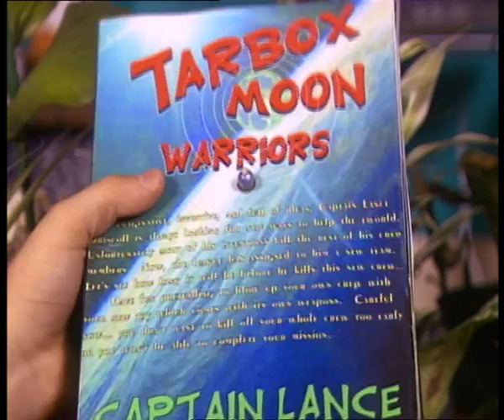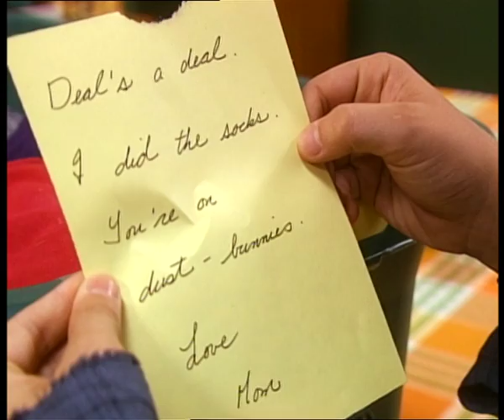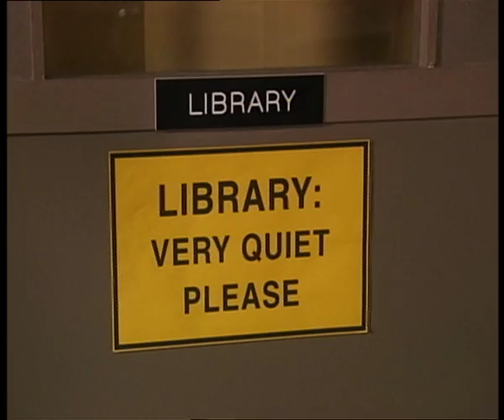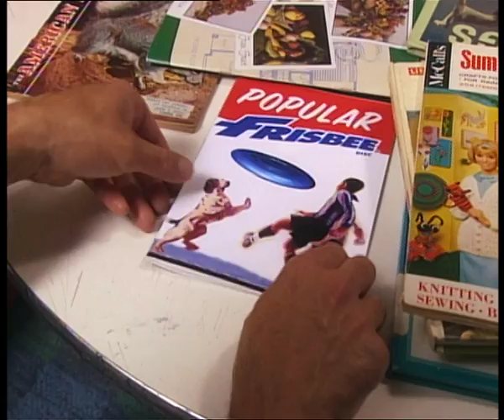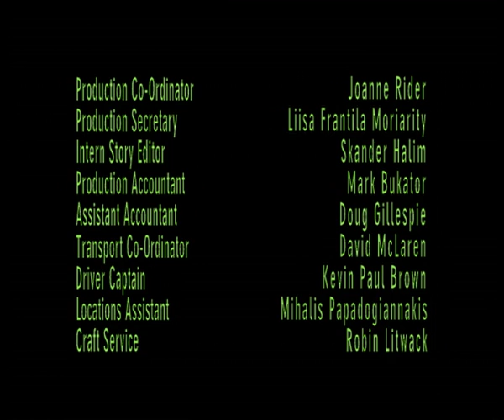My Best Friend is an Alien! - The Return Of Captain Driscoll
My Best Friend is an Alien! - The Return Of Captain Driscoll Episode 18
Tim finds himself face-to-face with a live, full-size version of his super-hero action figure, ‘Captain Lance Driscoll”.